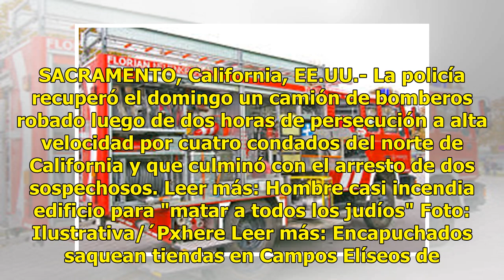Video: increíble persecución de camión de bomberos robado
SACRAMENTO, California, EE.UU.- La policía recuperó el domingo un camión de bomberos robado luego de dos horas de persecución a alta velocidad por cuatro condados del norte de California y que culminó con el arresto de dos sospechosos. Leer más: Hombre casi incendia edificio para "matar a todos los ...